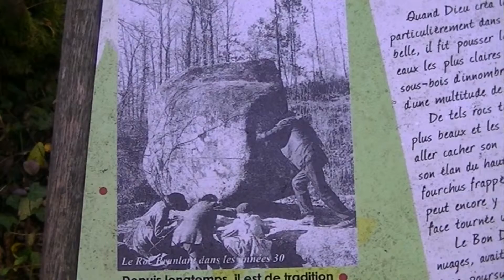petite ballade en perigord vert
ballade a piègut,nontron,saint estèphe au roc branlantet,chapelet du diable